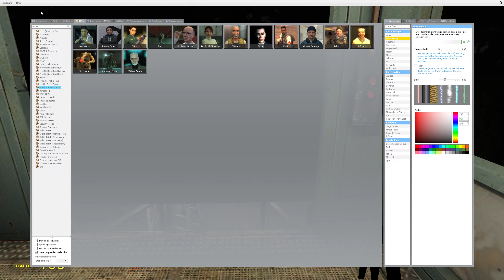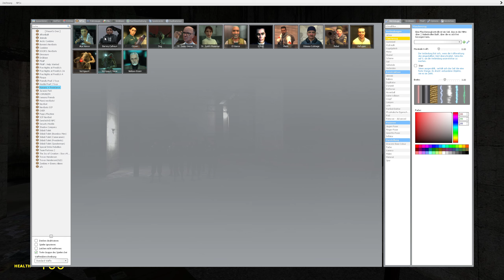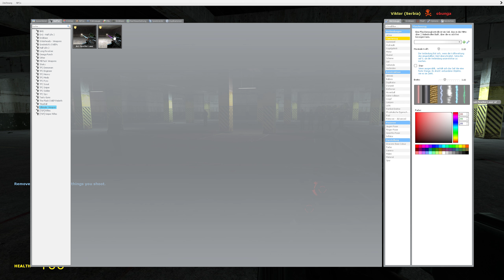Garry's Mod Obunga Chase